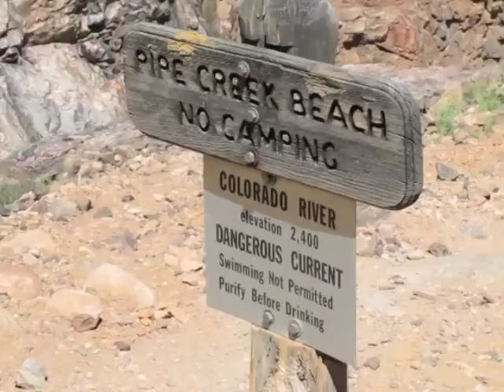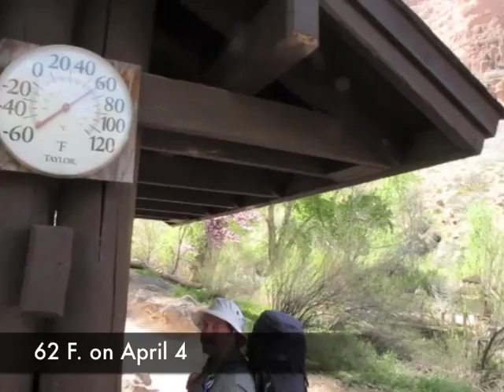Grand Canyon Hiking, River to Rim: Up the Bright Angel Trail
Four Canyoneers river guides hike out of Grand Canyon via the Bright Angel Trail, going up 4,500 feet in less than 8 miles.

From Pipe Creek, up through Devil's Corkscrew, to the amazing lushness of water and trees at Indian Garden, then up Jacobs Ladder to the South Rim. Along the way they talk about hiking safety in the desert environment of Grand Canyon.
 And of course kid each other a lot.